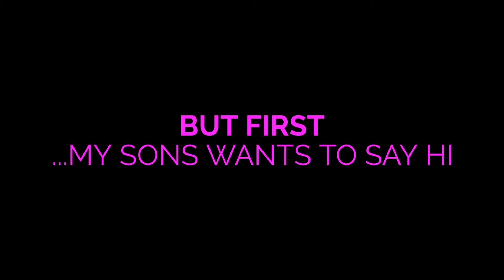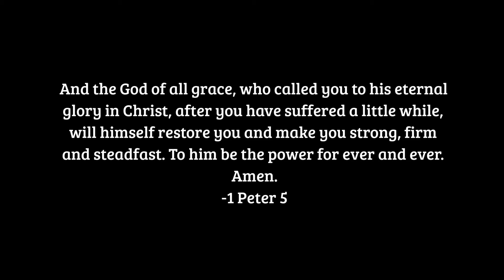Week 5 Women’s Competition Prep- Enduring Hard times and Shoulder Workout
It was a crazy busy week but I still put in the effort ! Check out my video where I talk about enduring the struggle and check out 4 exercises that I did on shoulder day!